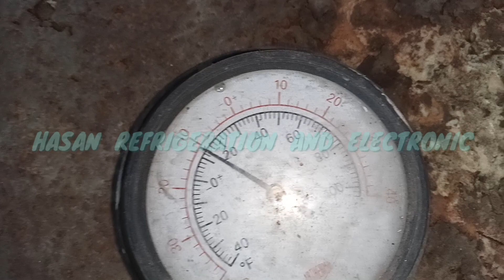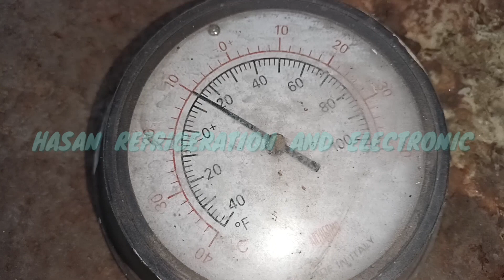ডিপ ফ্রিজ ঠান্ডা কম হয় কেন? Deep fridge low cooling reason,fridge low cooling